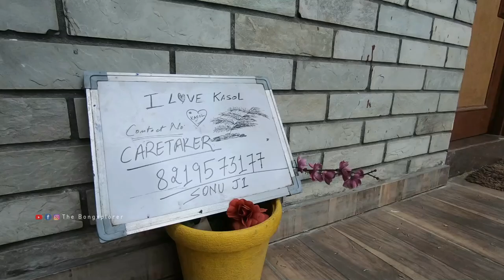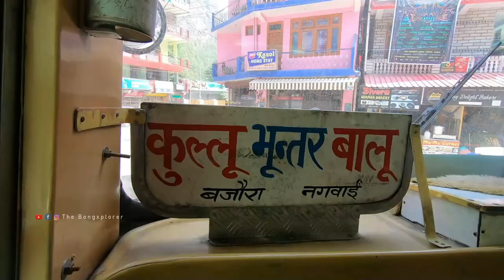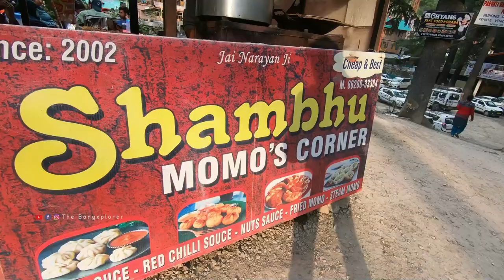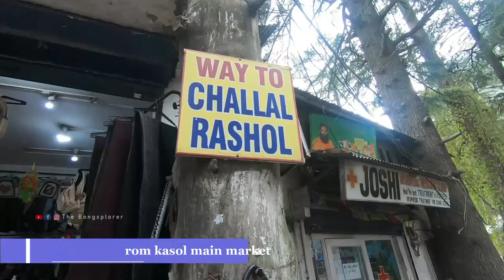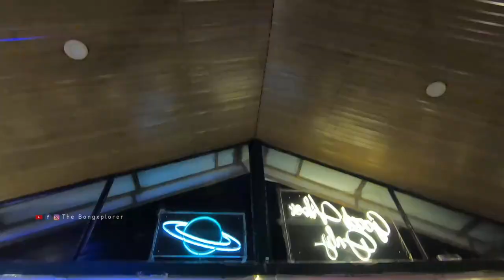Manikaran Sahib Gurudwara | Chalal Village Trek |One Day Trip From Manali | Kasol | Himachal Pradesh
Visiting Kasol, Manikaran and Chalal village after lockdown was nothing short of a surprise! Really liked visiting Gurudwara Manikaran Sahib and to see the famous hot water spring. The trek to the Chalal village is one of the best one day hikes from Kasol and the views are extremely beautiful!

Watch this video to know more about these places and our entire experience. Hope you like the video :)